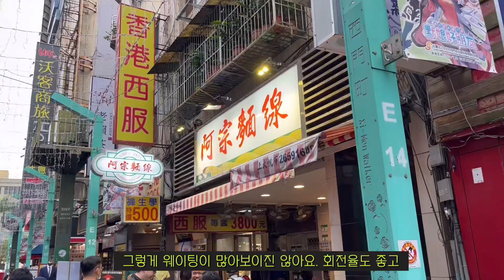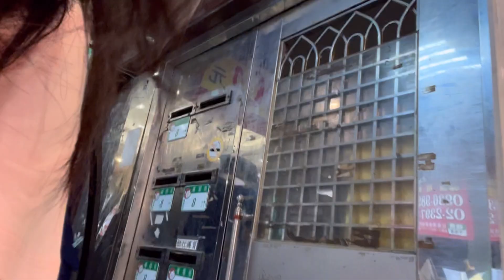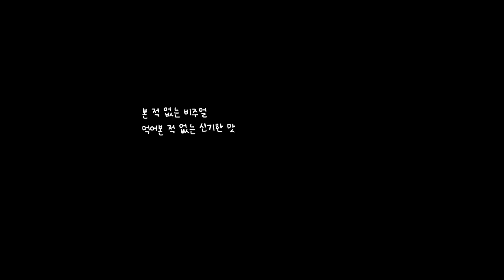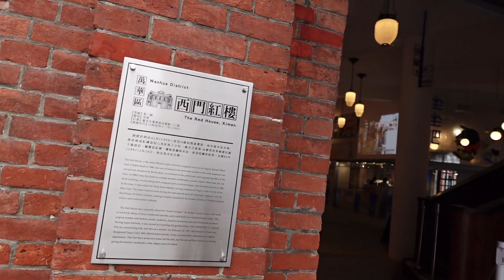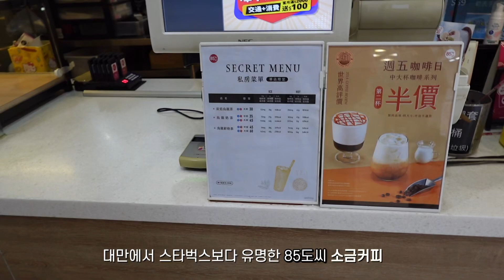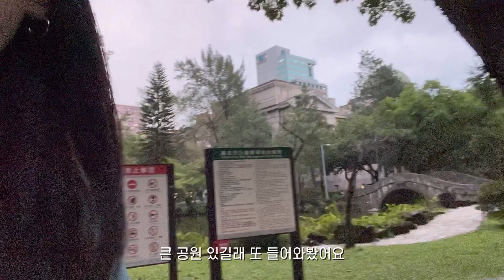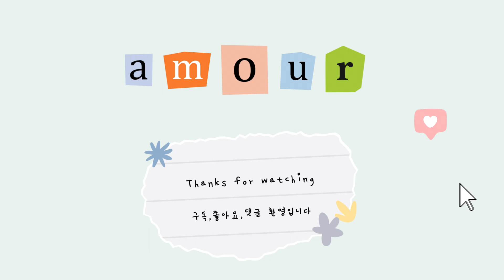다시 찾은 대만 타이페이 TAIPEI🇹🇼걸어다니면서 맛집투어 반나절일정 VLOG 台北市